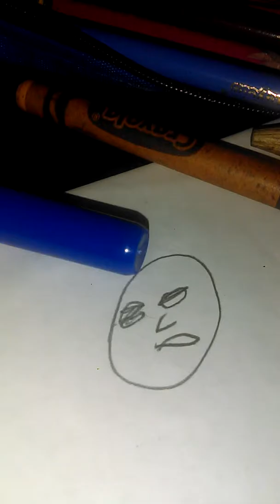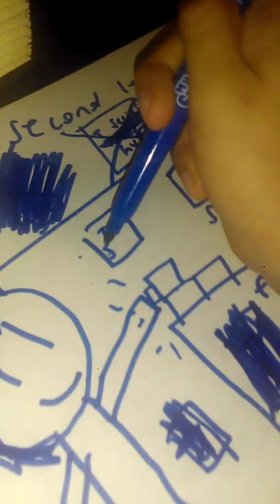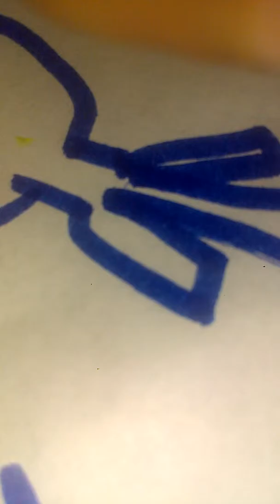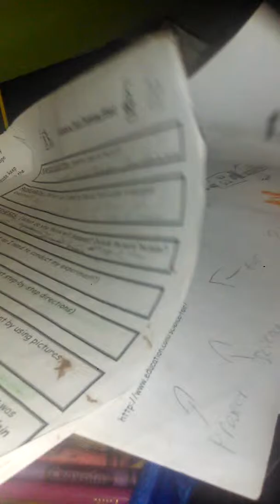Ways to stop T series